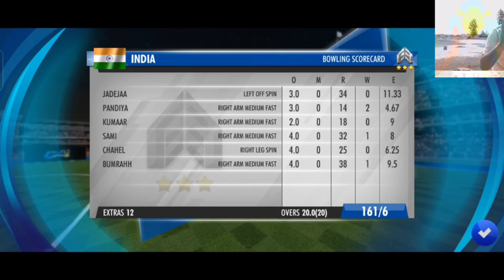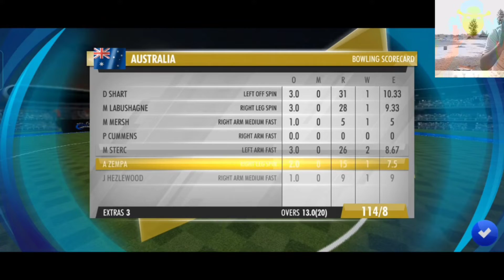INDIA VS AUSTRALIA T20 match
(WCC3) india vs australia T20 match

भारत बनाम ऑस्ट्रेलिया के बीच शानदार मैच!